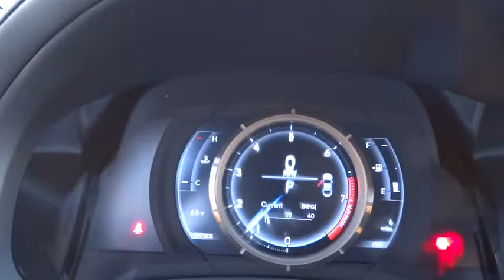2017 Lexus RC Palatine, Arlington Heights, Barrington, Glenview, Schaumburg, IL 33415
2017 Lexus RC